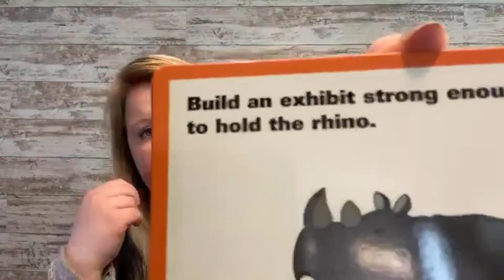STEM Zoo Challenge At-Home Learning Kit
📚TEACHER TIP 📚
Join Natalie as she unboxes a STEM learning kit packed with tons of hands-on fun!